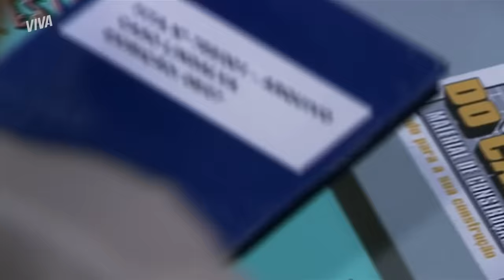ISABEL DESCOBRE QUE NAZARÉ MATOU ZÉ CARLOS PARA NÃO SER PRESA! | SENHORA DO DESTINO | CAPÍTULO 191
Isabel assiste a gravação da entrevista de Maria do Carmo e liga todos os pontos 🤭 A moça descobre que o programa foi ao ar no mesmo dia em que Zé Carlos morreu e conclui que Nazaré assassinou o marido para não ser entregue à polícia 😱